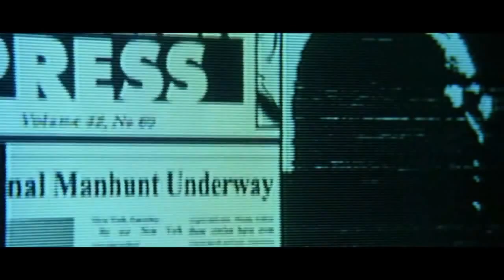Pronto será borrado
Pincha aquí: amzn.to/1Q5RMgQ

En Amazon España.